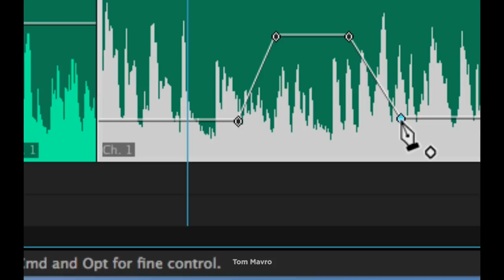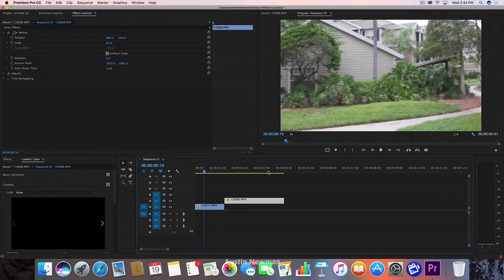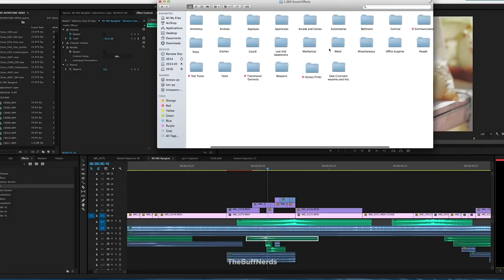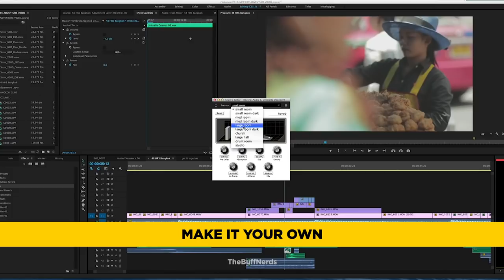5 Sound Effects You Need To Be Using Now!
Want to take your edit to the next level? Sound design is the secret! In this episode of Sound 101, Steve talks through 5 essential sound effects you need to be using now and how to use each one.

SFX can make or break your short film, vlog, documentary or music video so be sure to use them wisely. These tips will help you weed through that huge sound effect library and pick the ones that will really make a difference.

Swishes, swooshes, wooshes, and everything in between. Learn about 5 sounds that all sound designers are using in their mixes and are available at any budget in your DIY studio.